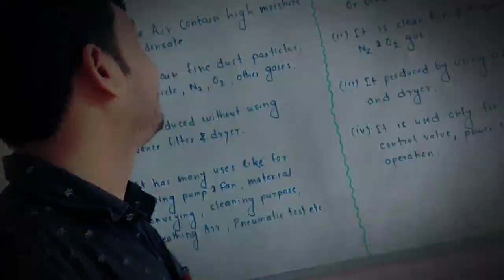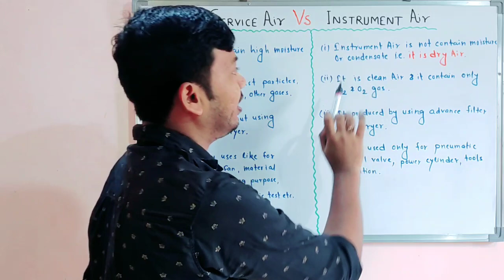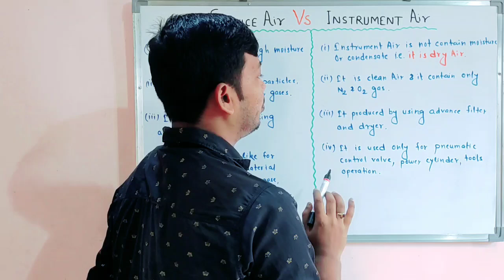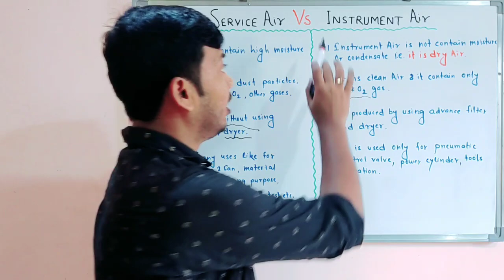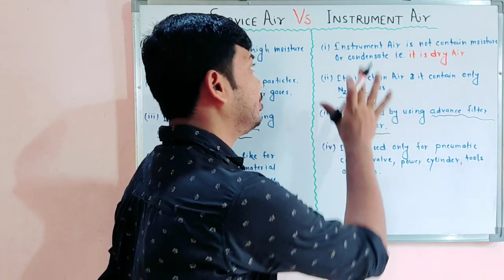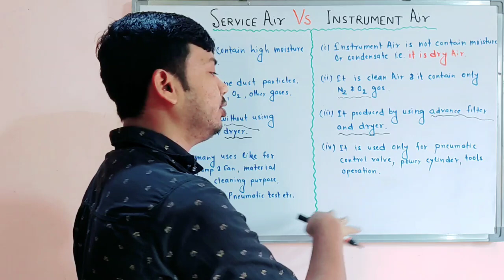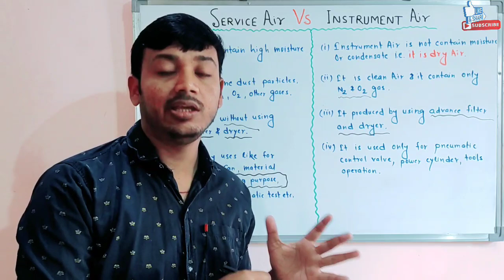Service Air Vs Instrument Air || Difference between Process Air & Instrument Air